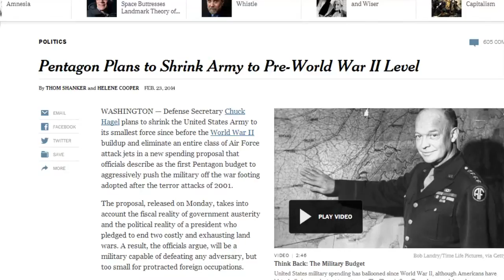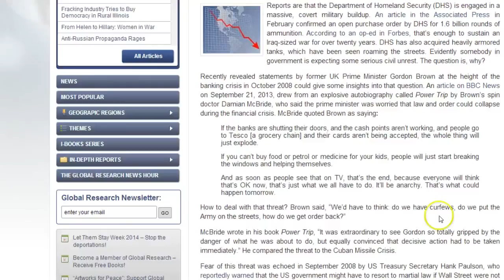Illuminati Exposed - Scripted WW3 Martial Law, FEMA Camps